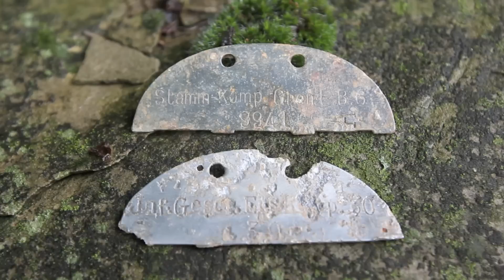Ritrovati dei resti di militari sul Passo della Raticosa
I resti di due militari tedeschi che hanno partecipato alla seconda guerra mondiale sono stati rinvenuti in un bosco sul Passo della Raticosa, in Toscana, da parte di Gotica Toscana. Riprese Riccardo Germogli montaggio Gianni Nucci/Fotocronache Germogli